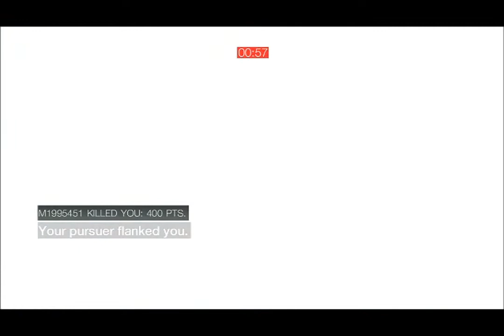Assassins Creed Brotherhood - Multiplayer Gameplay - Manhunt (With Commentary)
jack2wozza here with a Brotherhood gameplay